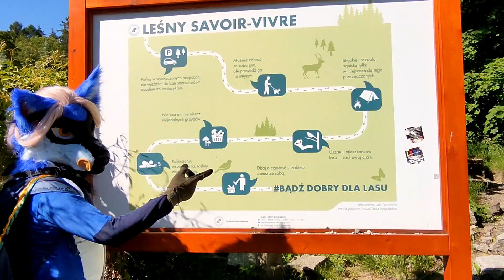NaTropieWatahy Ślęża - Rok później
Witajcie!

Podczas gdy my aktualnie przemierzamy Góry Bardzkie, tworząc materiały do kolejnych filmów dla Was, wrzucam krótkie video z jednodniowej wycieczki na Śląski Olimp, którą odbyliśmy na początku czerwca, awoo!